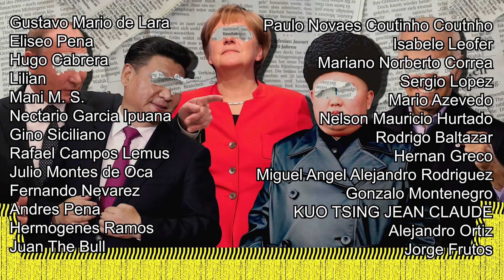TRUMP AFIRMA QUE "PODRIAN MORIR MILLONES"